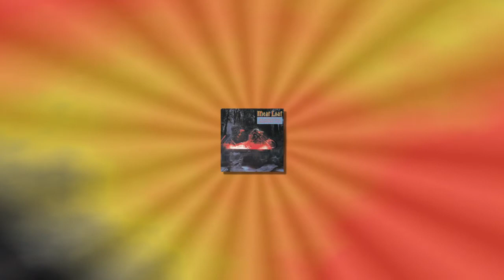Meat Loaf - Paradise By The Dashboard Light (Vinyl 1988)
Van de single uit 1988 (Epic / Cleveland International EPC 652898 7)
Oorspronkelijk uitgebracht in 1978 (Epic Netherlands EPC 6673)